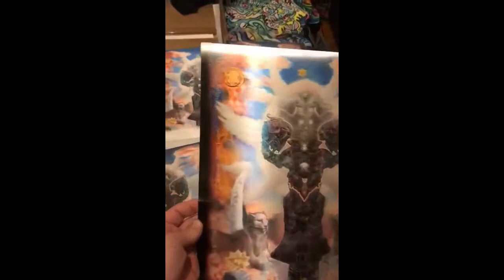Mark Lee Lenticular "Lion's Gate"